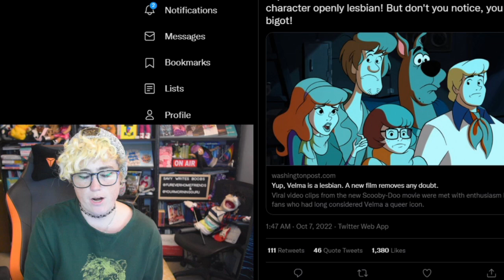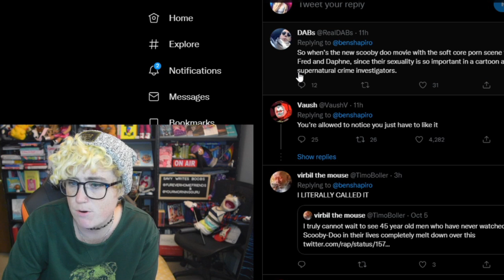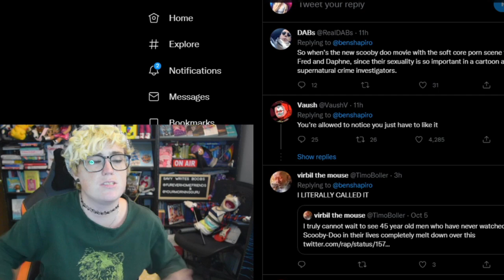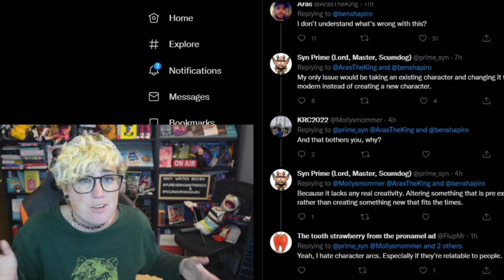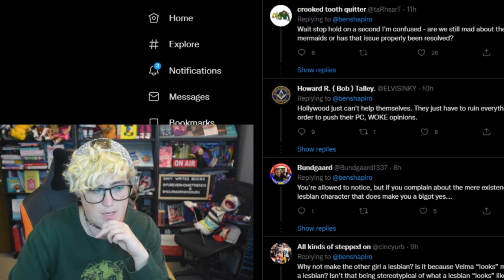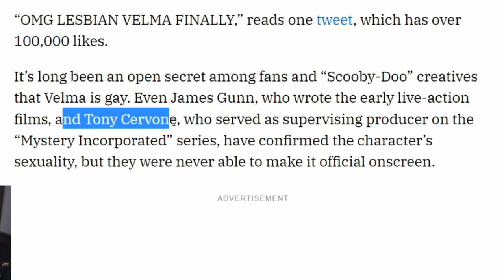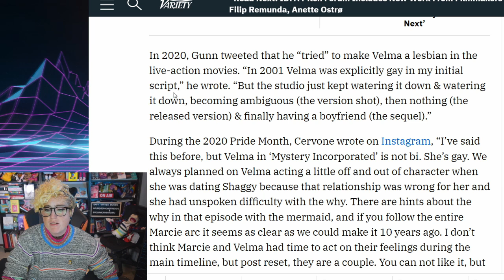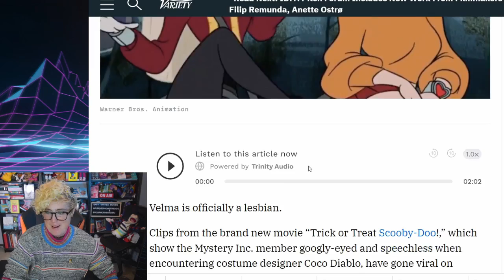VELMA IS GAY & BEN SHAPIRO IS MAD